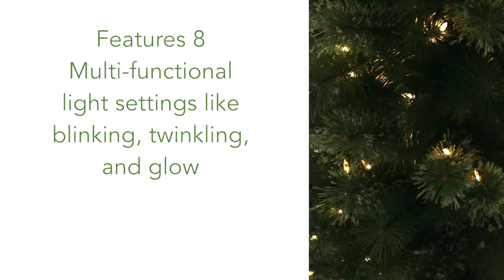8' Green Pencil Christmas Tree with 200 Clear (Multifunction) LED Lights and 402 Bendable Branches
Limited Quantity Available

Create a traditional Christmas scene in a tall tight space with the help of this pencil slim artificial Christmas tree! Perfect for the smallest, tightest spaces because of its narrow, pencil-like design, it boasts spaced tiers of evergreen foliage made up of 402 easy-to-bend branch tips for showcasing all your favorite holiday ornaments. Pre-strung with 200 clear LED lights, it also features 8 different light options (including Twinkle, Bursts, and Fade) to create a true holiday glow wherever displayed. Carefully stabilized on a metal stand, this impressive, space-saving 8’ tall artificial Christmas tree will make decorating a breeze for years to come.